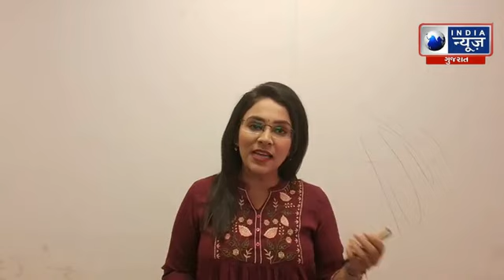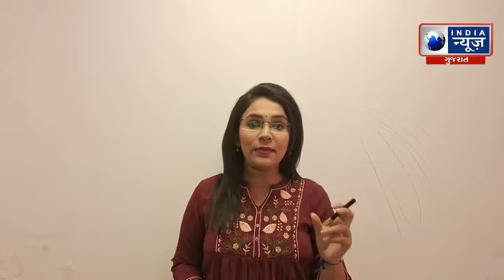નવરાત્રી અને ગરબાને શું લેવા દેવા છે ?- India News Gujarat